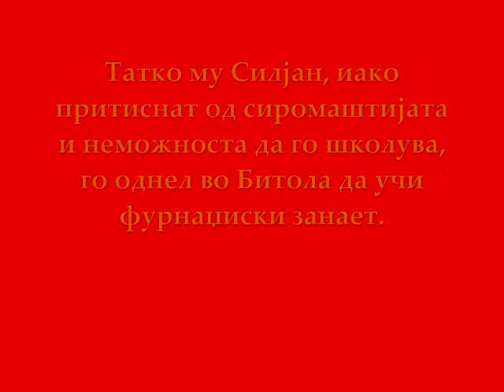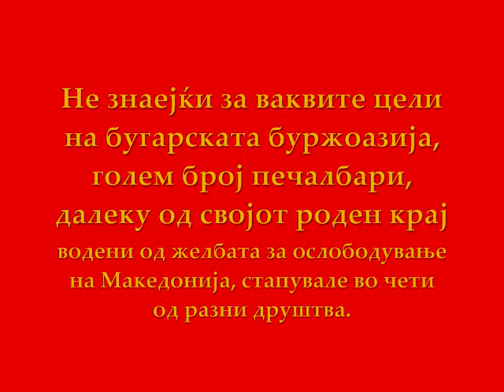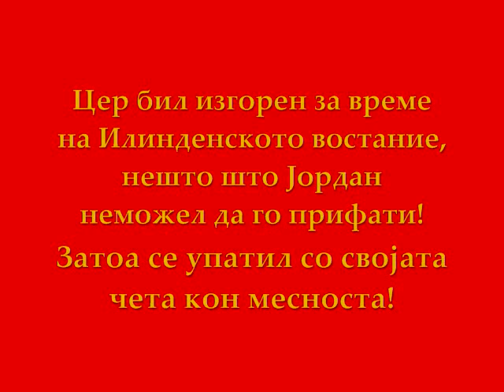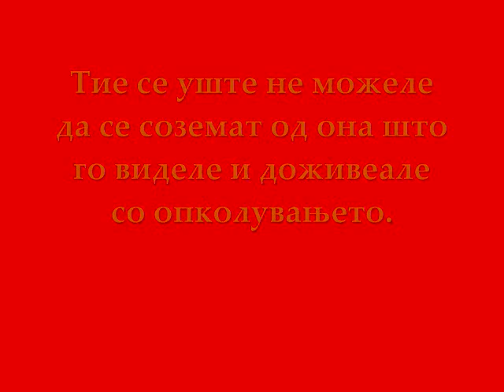Jordan Piperkata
Video napraveno za golemiot heroj Jordan Siljanov Pirerkata